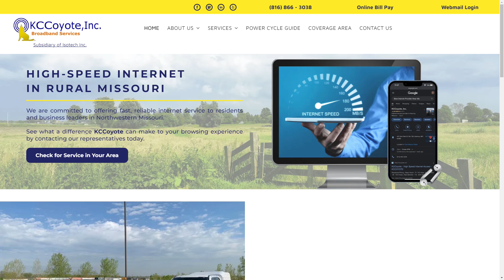Take Note Kearney featuring Tony Holland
On this episode of Take Note Kearney, Kearney Chamber of Commerce Executive Director Stacie Bratcher talks with Tony Holland from KCCoyote, Inc.